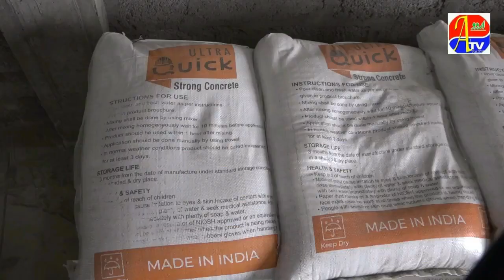RATION PAR GST KE KHILAF ZABARDAST EHTEJAJ !